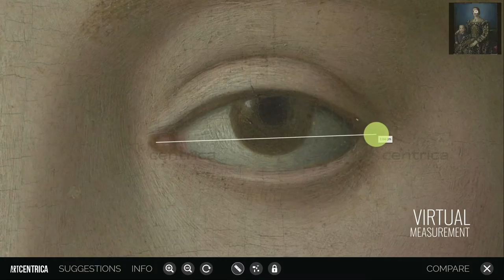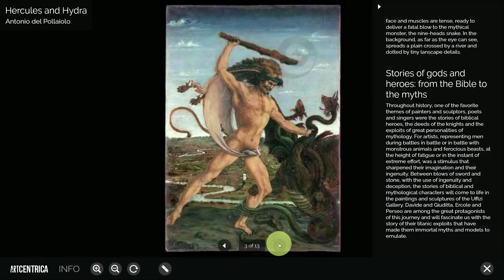Art Centrica, Museum - Interactive - Experience